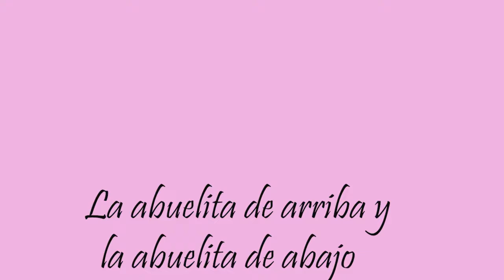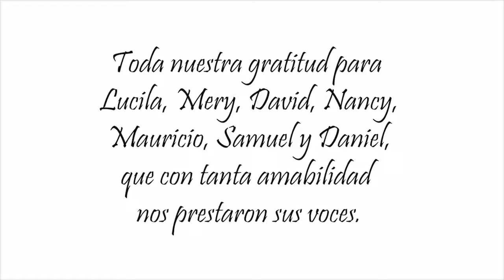Cuento: La abuelita de arriba y la abuelita de abajo. Autor: Tomie de Paola. Voz: Karen Rosas A.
Este cuento nos recuerda el maravilloso tesoro que son los abuelitos .